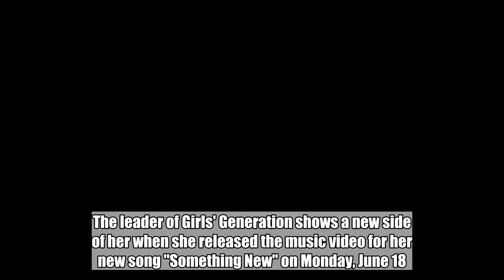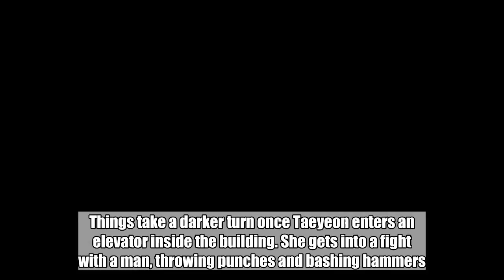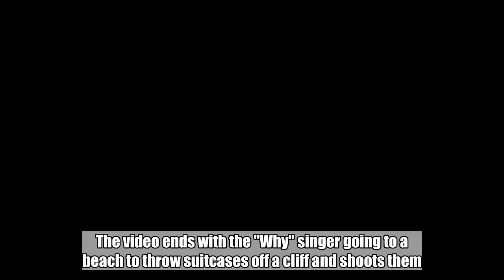Taeyeon Plays a Femme Fatale in Action-Packed 'Something New' Music Video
The visuals features the leader of Girls' Generation throwing punches and bashing hammers at her enemies.  Jun 19, 2018    AceShowbiz - If you're looking for the usual pure Taeyeon, you won't be able to see it this time. The leader of Girls' Generation shows a new side of her when she released the music video for her new song "Something New" on Monday, June 18.    The visuals starts off with the singer hitting the red carpet in a blue magenta one-sleeve gown. A bodyguard walks beside her to make sure that she's protected from the rain as she greets her fans through Instagram Live. Things take a darker turn once Taeyeon enters an elevator inside the building. She gets into a fight with a man, throwing punches and bashing hammers.         When Taeyeon thinks that she can finally relax in her hotel room, a maid attacks her all of sudden. Taeyeon obviously wins after she throws a flower vase at the maid and punches her in the face. The video ends with the "Why" singer going to a beach to throw suitcases off a cliff and shoots them. She then runs into the ocean barefoot.    The song itself features a motivational message saying that people should all just do what they want and be the way they are. "You're special just the way you are/ Why does it matter if you're a little different?" she sings over jazzy instrumentals. "You don't need to change yourself for others/ Color the world with the colors you like/ I like things just the way they are."    "Something New" is the title track off her fourth EP, which was released on June 18. It is her first album of 2018 and the follow up to "This Christmas: Winter Is Coming", which peaked at No. 6 on Billboard's World Albums chart. Besides the title track, the album features four other tracks, including "All Night Long" featuring NCT's Lucas and piano-driven pop ballad "Circus".  Related Posts   Jun 19, 2018  Taeyeon Plays a Femme Fatale in Action-Packed 'Something New' Music Video   Dec 13, 2017  Girls' Generation's Taeyeon Recalls Christmas Memories in Music Video for 'This Christmas'  Nov 29, 2017  Girls' Generation's Taeyeon Speaks Out After Accused of Getting Special Treatment in Car Accident  Nov 29, 2017  Girls' Generation's Taeyeon Was 'at Fault' in 3-Car Crash. Was Alcohol Involved?